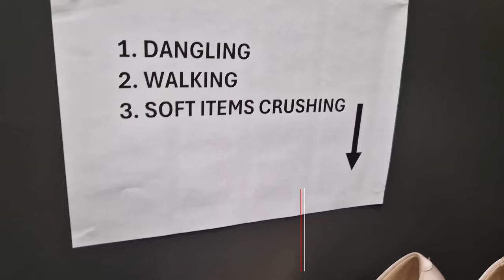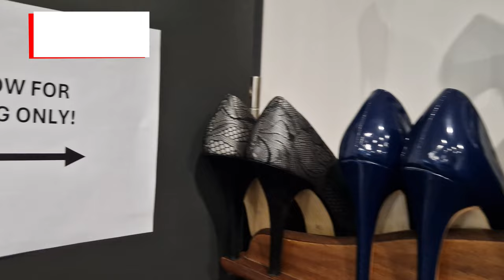Launching CUSTOM Made Videos! ❤️️ See all my high heels to CHOOSE! 😘Rules in the comments.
So far, you could buy custom videos

Custom videos in YouTube are being prepared! 😉

1. Video focused on high heels and crushing. 😍
2. No face or nudity. 😈
3. No other persons. 😘
4. Public places is a subject to my validation.
5. Choice of high heels from my collection is a subject of my validation.
6. Choice of the item/s must be within the limit of 2 Euro.
7. I prefer soft or creamy objects. Hard items are subject to my validation
8. Depending on, whether you will choose PRIVATE or PUBLIC video!

In this video, you could see all my shoes, boots, sandals and sneakers, that I currently have! ❤️️❤️️❤️️
You could choose and ask me to create your dream video about high heels! 😘❤️️
Let me know in comments, which of my shoes or boots do you like the most!